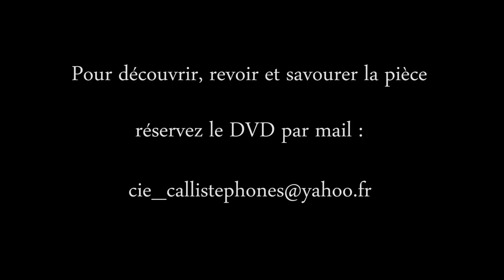ANOREXIA (ἀνορεξία) - Bande-Annonce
Pièce de théâtre présentée par la Compagnie Callistèphones.
Représentée les 18 et 20 mai 2015 à la Salle du Gallet à Pessac.

Ecrite et mise en scène par Clémence Leclair.
Avec Tiphaine Biteau, Corentin Calmé, Etienne Cocuelle, Sylvain Faure, Alexis Favard, Clémence Jamet, Clémence Leclair, Béryl Lelann, Zoé Pasquier, Doris Provost, Emmanuelle Ramon et Julien Viaud.
Musique de Martin Leclair (morceaux originaux et bruitages) et Clémence Jamet et Alexis Favard (improvisations au hautbois et caron).
Régie Lumière: Nicolas Leclair / Régie Son: Martin Leclair.

Caméras: Pascal Aubry, Romaric Morales et Christine Marchand.
Vidéo réalisée par Romaric Morales.